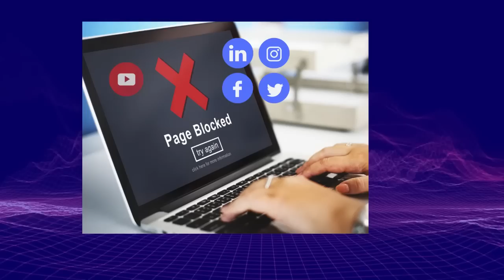3.30【通關後酒店要賣盤！】世茂房地產唔掂要賣資產還債，東涌喜來登酒店1200間房想賣65億，本台以科學方法估值最多20億！@主持：Tony Choi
3.30【通關後酒店要賣盤！】世茂房地產唔掂要賣資產還債，東涌喜來登酒店1200間房想賣65億，本台以科學方法估值最多20億！@主持：Tony Choi